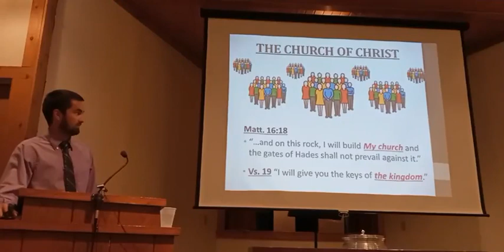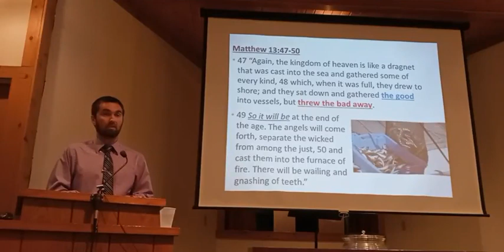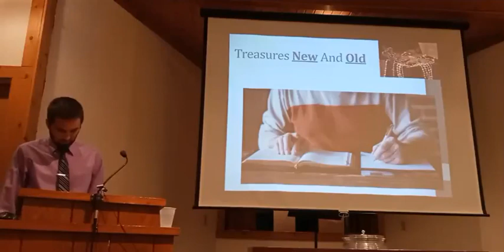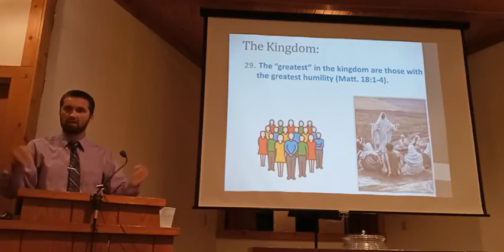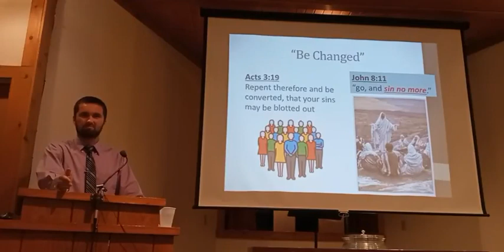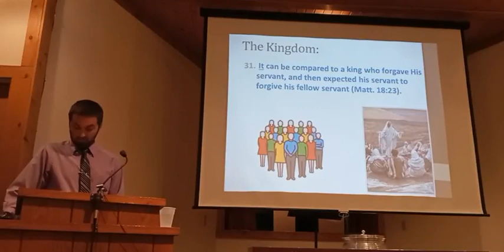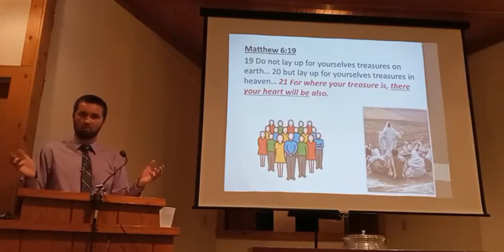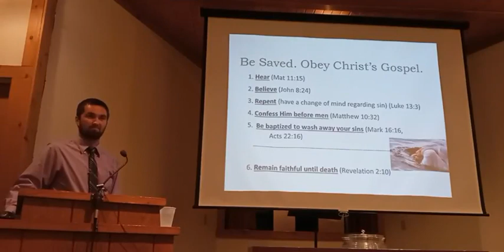Learning What The Bible Says About The Kingdom (Pt. 2)